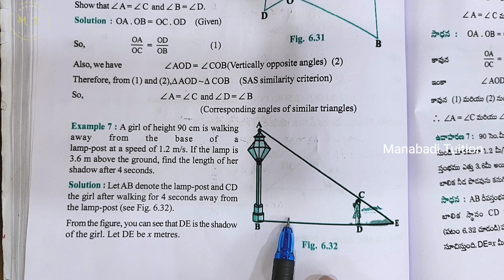10th class math| Chapter 6| Triangles| Example 7| With notes| CBSE|NCERT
Triangles| Example 7 class10#10th Triangles| Example 7#10th Triangles| Example 7 A girl of height 90 cm is walking away from the base of a lamp post at a speed of 1.2m/s if lamp is 3.6 m above the group find the length of her shadow after 4 seconds#